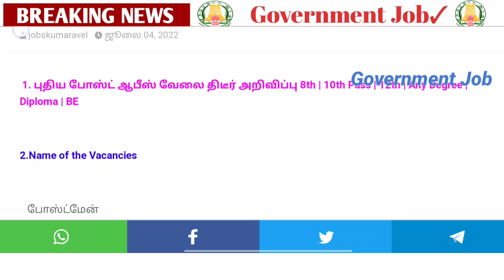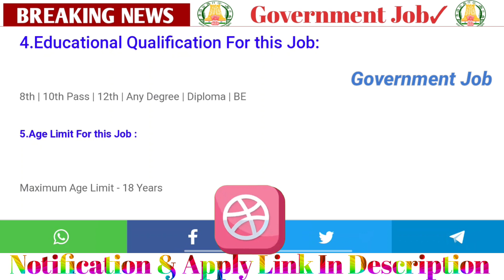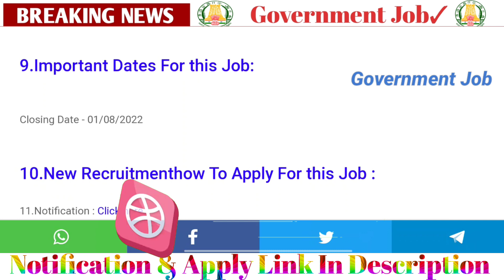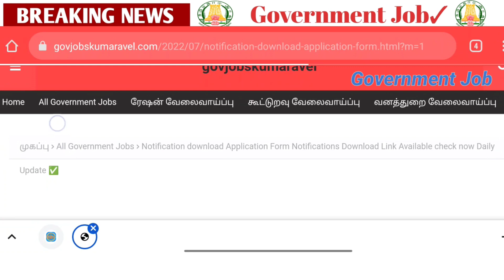✅புதிய போஸ்ட்மேன்💥 வேலை இன்று🤓 திடீர் அறிவிப்பு🤩 | 💫Job 2022 | Permanent 🔥Government ✨ Job 2022 ✍️😁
2022 government jobs tamil
tnpsc
tn govt jobs 2021 Tnstc Jobs 2022
in tamil